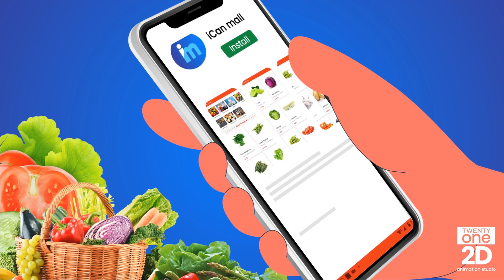Animated commercial for iCan Mall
How to animate a 2d cartoon

fiverr / twentyone2d